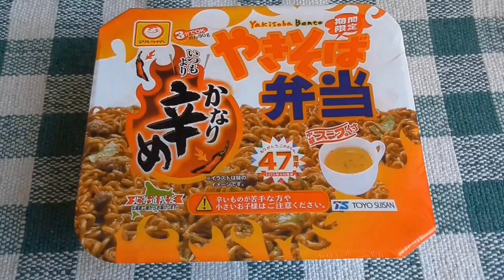焼きそば弁当 第15弾 （期間限定）かなり辛めの焼きそば弁当試食動画